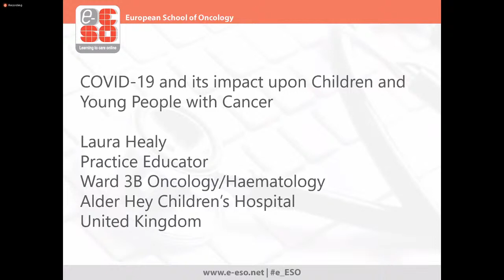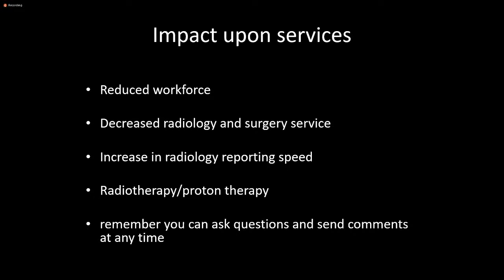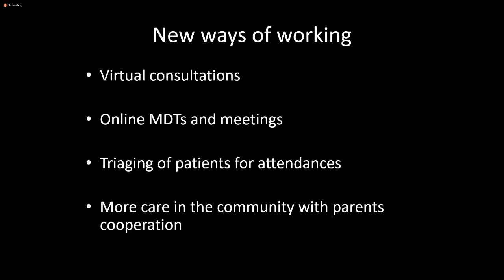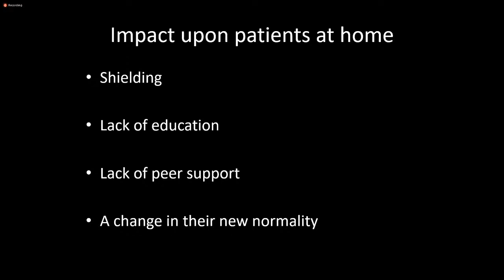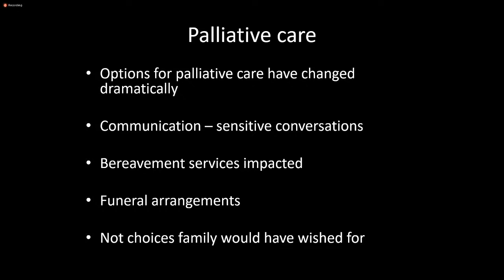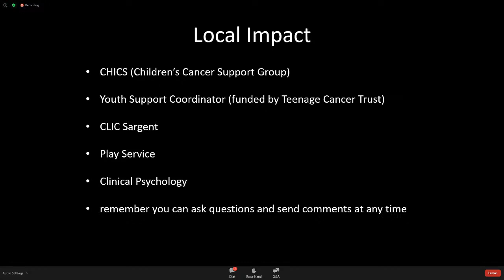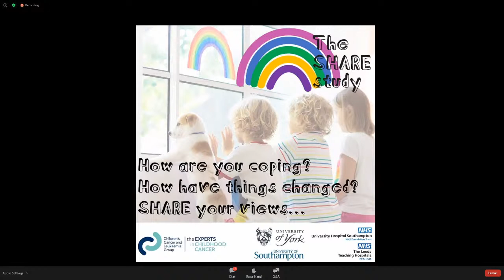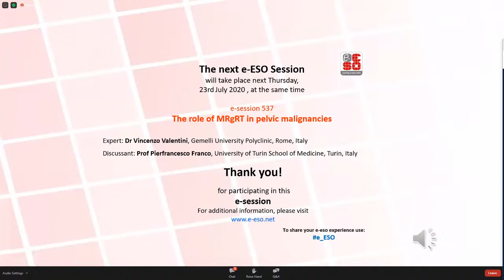Children and young people with cancer in UK and COVID 19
e-ESO sessions are streamed live via FB/YouTube/Twitter to reach a wide number of users, but if you are interested in CME accreditation,
interaction with the speakers and downloadable slide presentations, please view the session